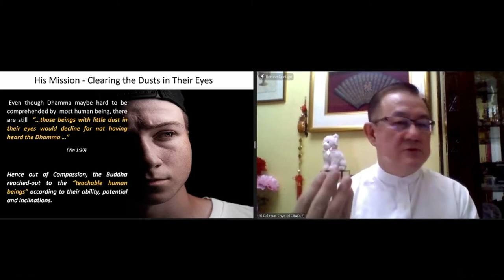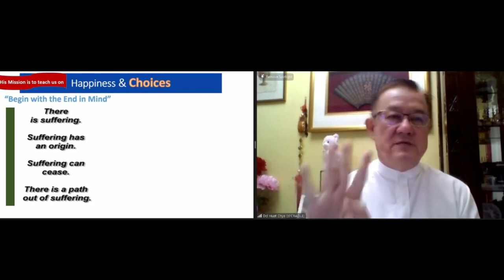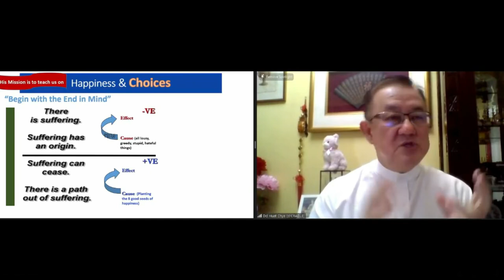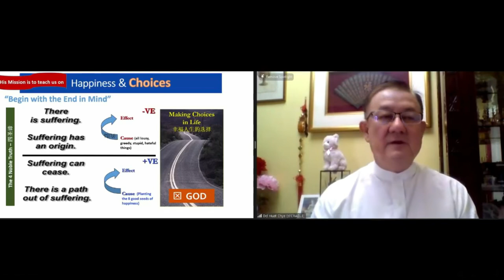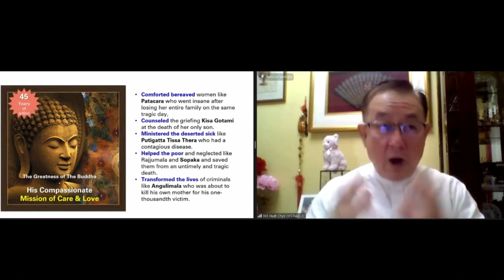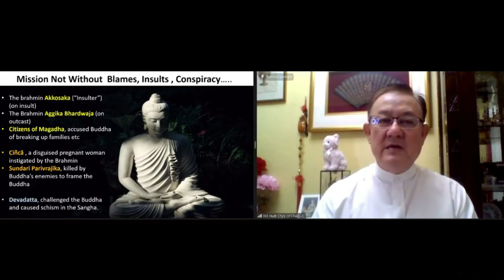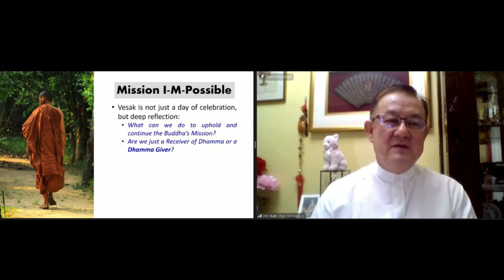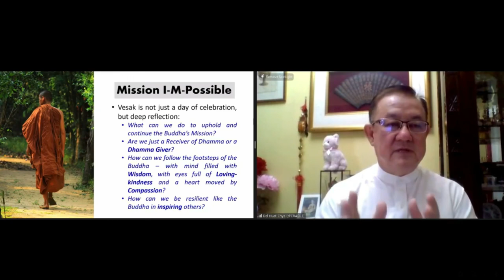[BMH01] Mission of the Buddha - by Dd Huat Chye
BUDDHA IN MY HEART SERIES
in conjunction with VESAK 2021

Produced by
BGF GEM Creative Studio